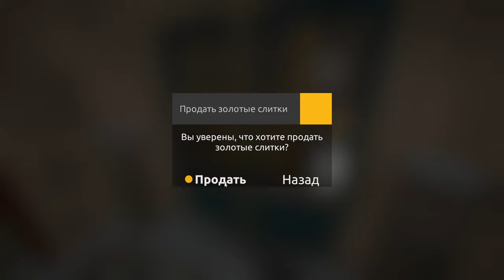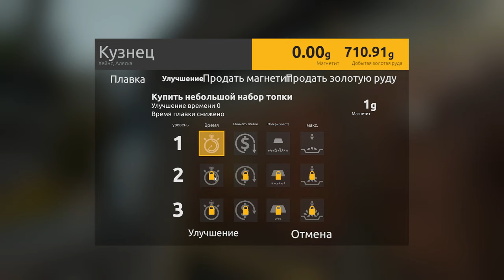Золотая Лихорадка В поисках Золотых Самородков Gold Rush The Game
Gold Rush The Game, Игры сделанной по одноименному Шоу Золотая Лихорадка от Discovery. В данной игре нам предстоит заниматься Золото добычей и пройти путь от добычи золота вручную, до Тяжёлой техники )